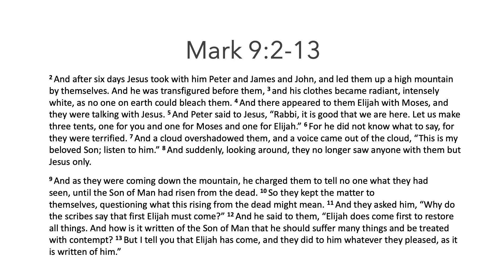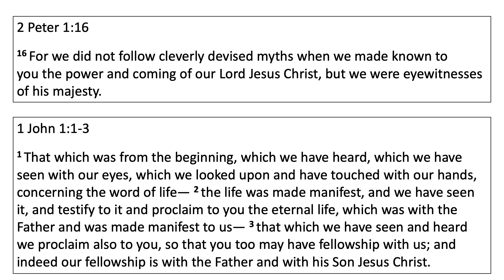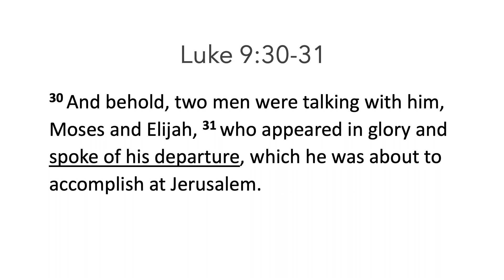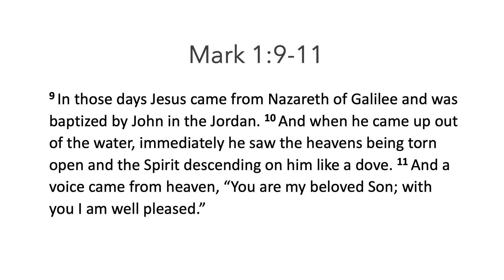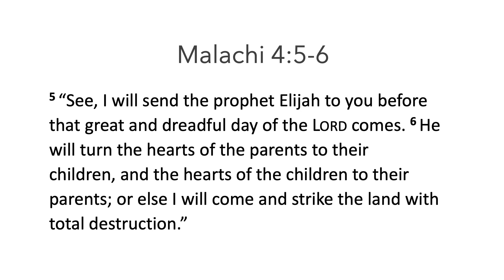Glory Unveiled | Mark 9:2-13 | Jack Chou | April 28, 2024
Gungahlin Bible Church recorded bible talk on April 28, 2024.
Preacher: Jack Chou